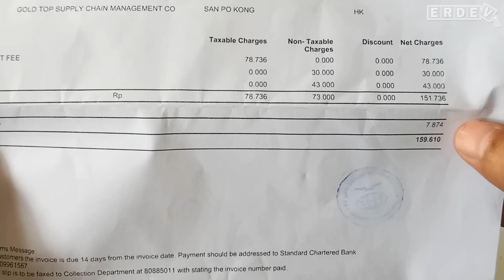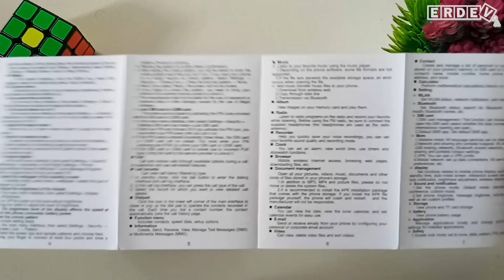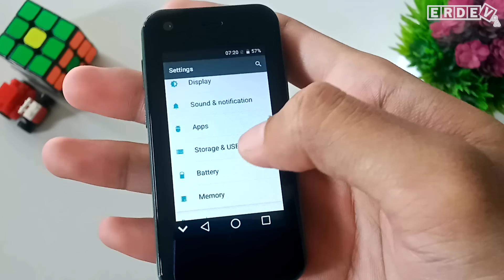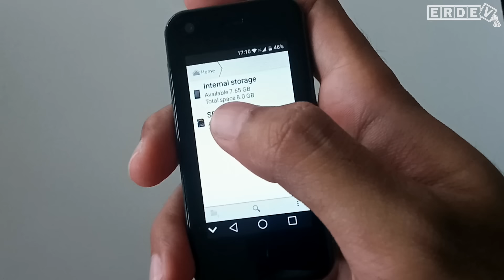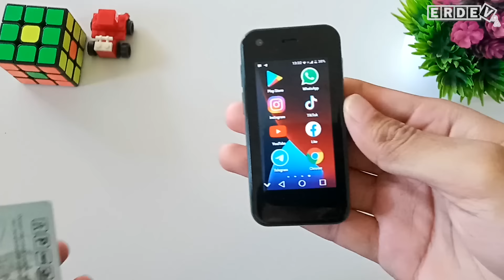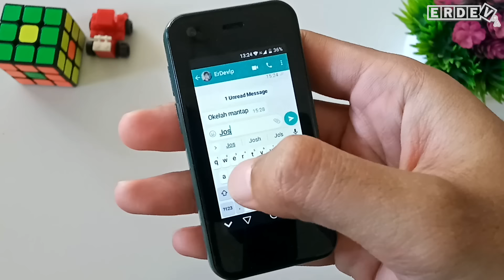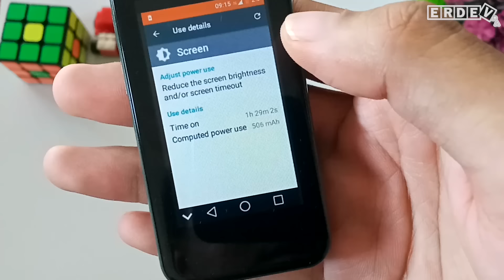HP ANDROID YANG KECIL BANGET! - Unboxing & Review Soyes XS11 Mirip iPhone Mini Murah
Kali ini unboxing dan membahas HP Android unik karena punya ukuran body yang kecil banget, yaitu Soyes XS11. Bagaimana ya design, fitur dan performa dari HP ini? Yuk nonton videonya sampai habis!